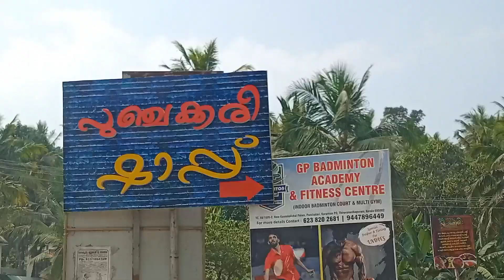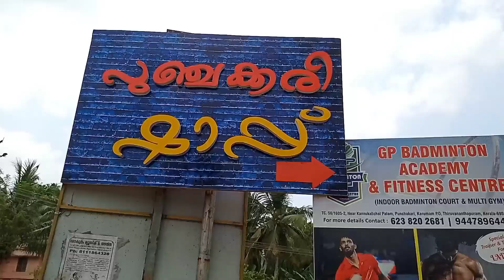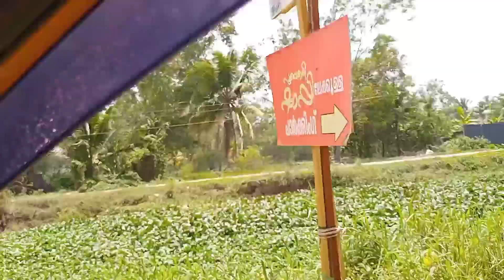PUNCHAKKARI ഷാപ്പിലെ കറികളും പിന്നെ ഞങ്ങളും/DILROSE VLOG